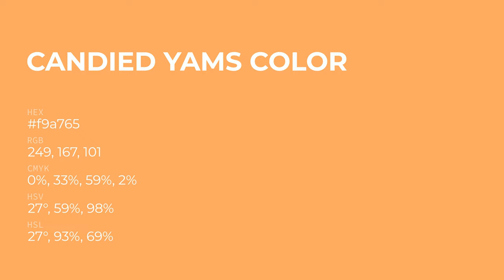Candied Yams color f9a765 hex Cool Orange color f9a765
What color is Candied Yams ? f9a765 hex, Cool Orange color f9a765

Hex f9a765 Color Code is also known as Candied Yams color